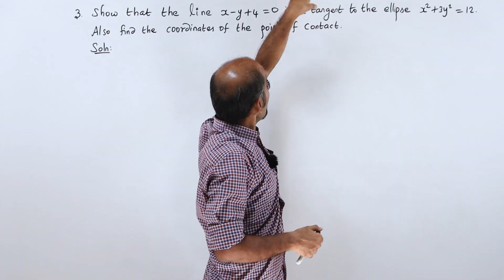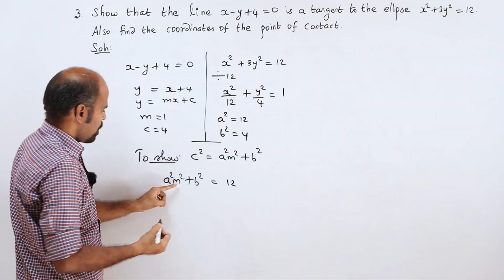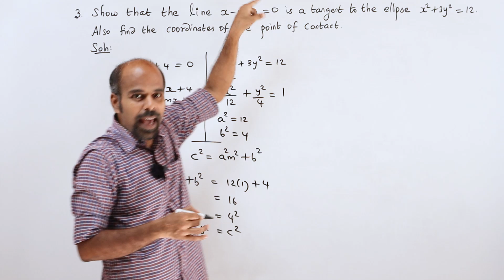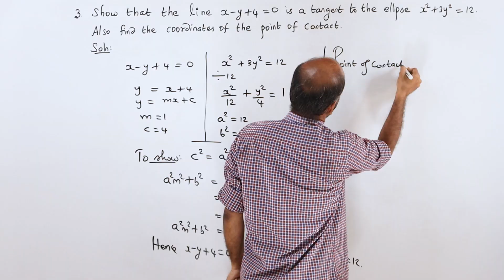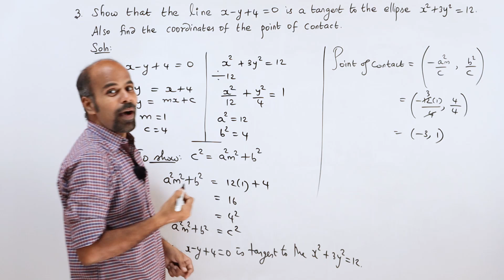+2 | Ex - 5.4 | Sum No. 3 | Analytical Geometry | Class 12 | State Board | ram maths